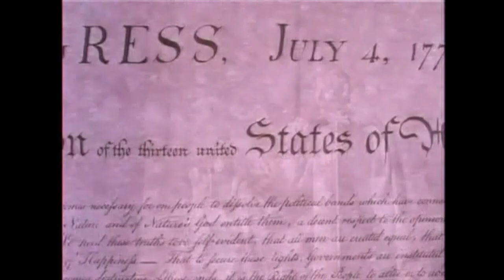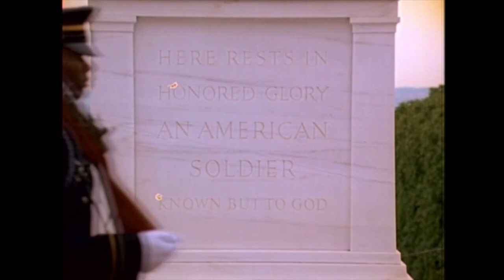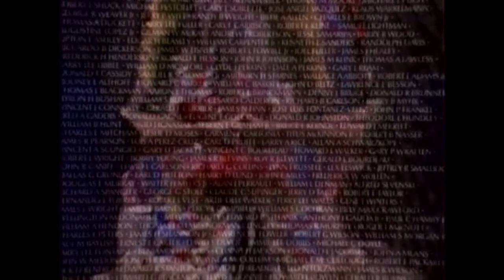4TH OF JULY - TRIBUTE TO AMERICA - PIANIST HOWARD HILL - 2019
Piano Mystique piano performance with video. HOWARD HILL PRODUCTIONS for promotional use only. 2019